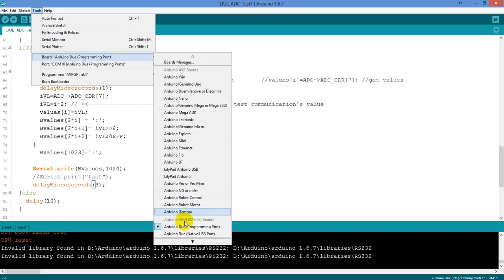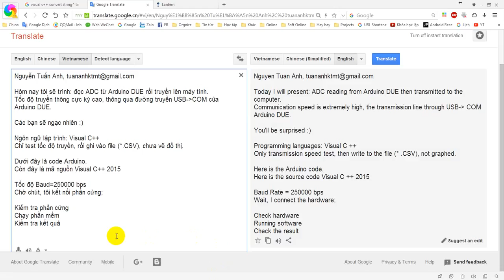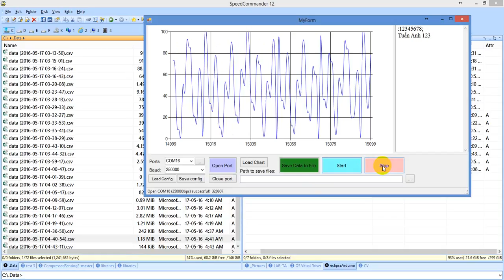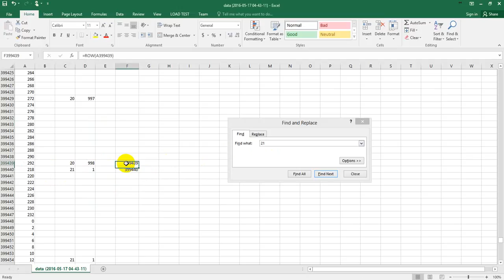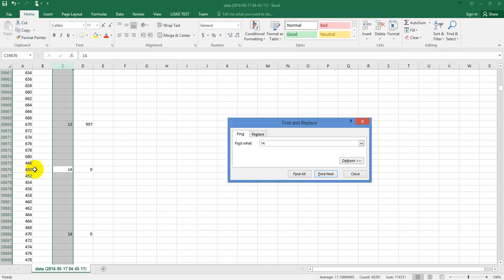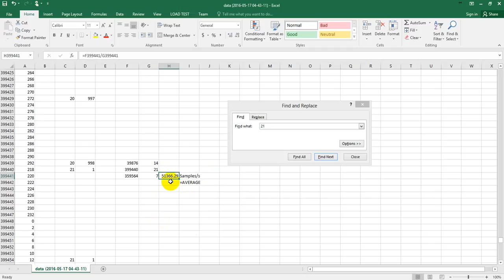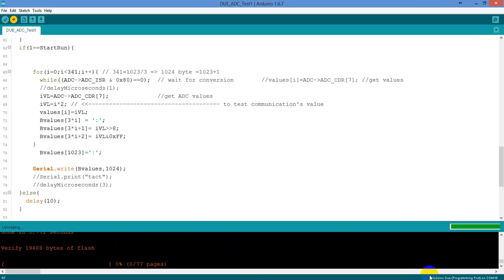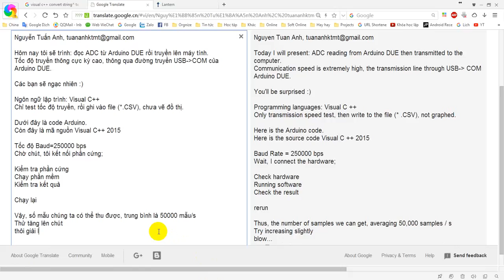[tuananhktmt] High speed communications from Arduino DUE to PC, ADC 12 bit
I want to increase speed of communications.

High speed communications from Arduino DUE to PC,
- ADC 12 bit on DUE
- Comm via Arduino programming port
- Baudrate=250000bps